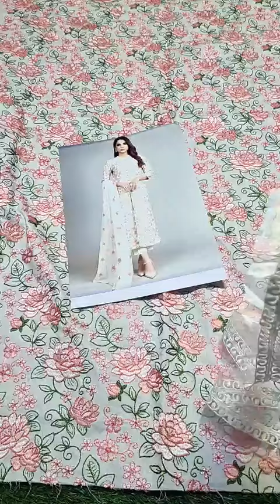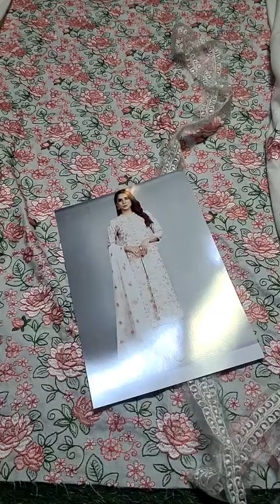𝗕𝗮𝗿𝗲𝗲𝘇𝗲 𝗙𝗟𝗢𝗥𝗔𝗟 𝗗𝗘𝗖𝗢 𝟬𝟲𝟮𝟱𝟵 𝗟𝗮𝘄𝗻 - 𝗡𝗲𝘄 𝗔𝗿𝗿𝗶𝘃𝗮𝗹 ,